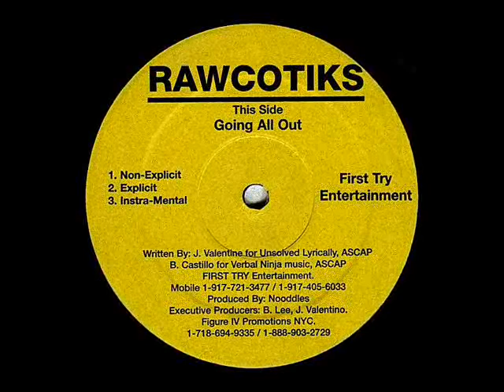Rawcotiks - What It Look Like [1998]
Rawcotiks – Going All Out / What It Look Like